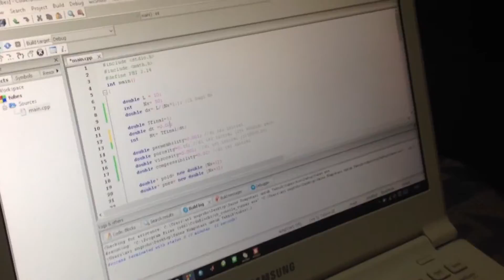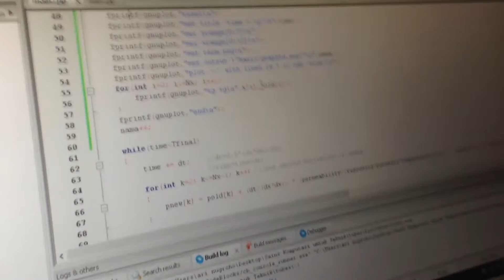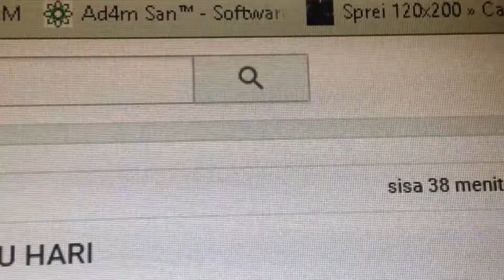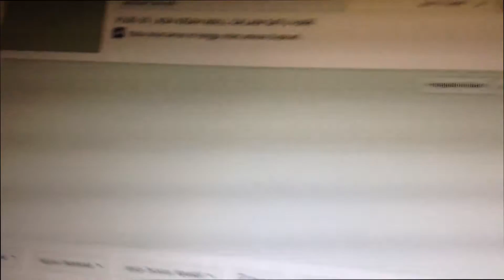VLOG 37 | CHARGER ILANG (?), KETEMU DOSEN NASA & ABANG2AN NASA DI INDONESIA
Video blog adalah seperti suatu alat mesin waktu yang bisa dan akan ada sampai kita mati, dan Youtube adalah Platform/media/wadah yg gue gunakan. so let's make the time machine vrah !!!

path             : ari nugroho